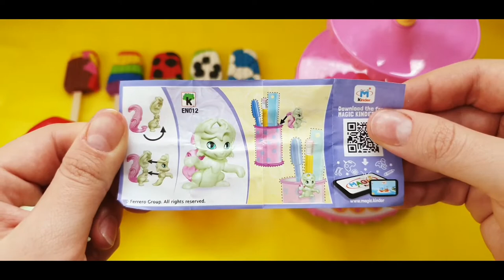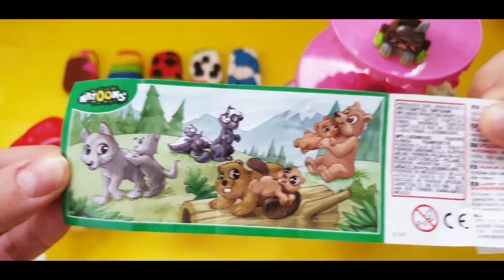Mr. Kinder eating PlayDoh Icecream&Cookie! EGG Surprises Kids Cartoon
Awesome video with Mr. Kinder eating ice cream and cookies. After he eats the treats, he is giving us to unbox 3 EGG SURPRISES.

Welcome to Aerda’s Toy Play!

If you like creative play with dolls, toys, crafts, colors and play-doh, this is the perfect channel for your child.

Our purpose is to provide learning and educational play for kids in a friendly manner, so that they learn about love, friendship and happiness.

In the videos we do lots of unboxing, playing with Play Doh and reviewing many play sets and toys from Disney, Pixar, Peppa Pig, My little Pony, Frozen, Disney Princess, Play Doh, Hello Kitty, Masha and the Bear, Barbie and many more.

We also open a lot of Surprise Eggs, Kinder Eggs, Giant eggs, Kinder Joy and Play-Doh surprise eggs.

See other interesting videos:

Creative Play-doh Ice cream for children. Let's have some fun with rainbow, dots and fruit ice cream
Baby Dolls Playing with EGGS Surprise and drawing at school | Barbie Teacher doll with Doll House
Doll Kids learning to count in a fun way with Teacher Doll | Barbie Dolls pretend Play